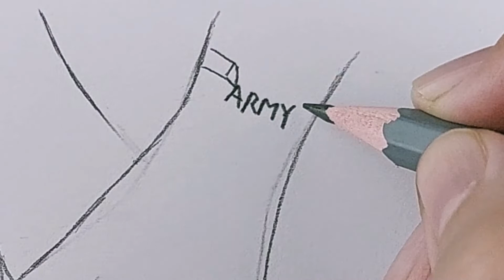BTS Army dibujo paso a paso / Cómo dibujar simple y hermoso / Mejores amigas dibujados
Materiales utilizados:
- Lápiz gráfico HB para trazos finos/delgados, para la precisión de los contornos pero también para rellenar con tonos claros
- Lápiz gráfico 2B-9B para líneas gruesas y negras, para rellenar con tonos oscuros
- papel xerox/vitela/cartón
- difuminados de papel para difusión, dispersión y alisado de grafito para obtener un efecto artístico
- borrador para errores pero también para iluminar borrando varias partes más oscuras

Materiais utilizados:
- Lápis gráfico HB para linhas finas/finas, para precisão de contornos, mas também para preenchimento de tons claros
- lápis gráfico 2B-9B para linhas pretas grossas, para preenchimento com tons escuros
- borracha para erros, mas também para iluminar, apagando várias partes mais escuras
- papel xerox/pergaminho/papelão
- borrões de papel para difusão, espalhamento e suavização de grafite para obter um efeito artístico

Materiali utilizzati:
- Matita grafica HB per tratti fini/sottili, per la precisione dei contorni ma anche per riempire con sfumature chiare
- matita grafica 2B-9B per linee spesse e nere, per riempire con sfumature scure
- gomma per errori ma anche per illuminare cancellando varie parti più scure
- carta fotocopiatrice/pergamena/cartone
- sfocature in carta per diffusione, dispersione e levigatura della grafite per ottenere un effetto artistico

Materiale folosite:
-creion grafic HB pentru linii fine/subtiri, pentru precizia contururilor dar si pentru umplere cu nuante deschise
-creion grafic 2B-9B pentru linii groase, negre, pentru umplere cu nuante inchise
-guma de sters pentru greseli dar si pentru a ilumina prin stergere diverse parti mai intunecate
-hartie de xerox/velina/cartonata
-estompe de hartie pentru difuziune, imprastiere si netezire a grafitului pentru obtinerea unui efect artistic

Materials used:
- HB graphic pencil for fine/thin lines, for the precision of contours but also for filling with light shades
- graphic pencil 2B-9B for thick, black lines, for filling with dark shades
- eraser for mistakes but also to illuminate by erasing various darker parts
- xerox paper/vellum/cardboard
- paper blurs for diffusion, scattering and smoothing of graphite to obtain an artistic effect BTS Army dibujo paso a paso / Cómo dibujar simple y hermoso / Mejores amigas dibujados